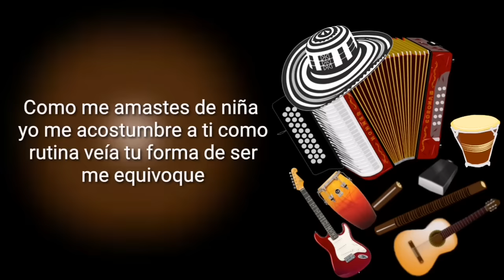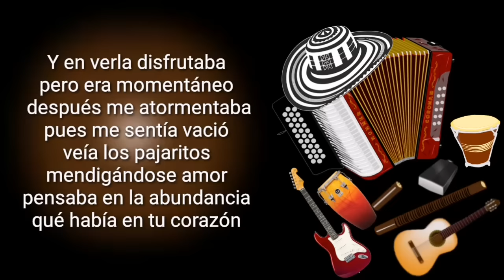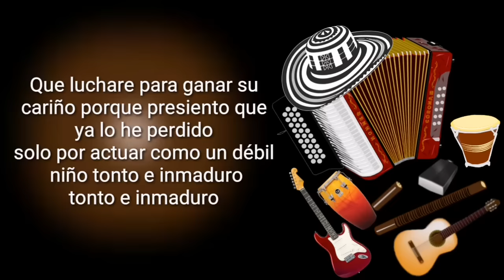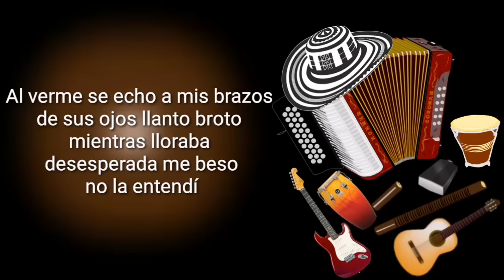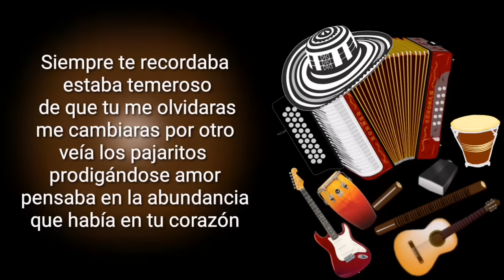Era Tan Fácil Olvidarte Binomio De Oro (Letra)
Era tan fácil olvidarte, almenos eso pensaba yo...
Después de todo... que tanto eras tu para mi... eso pensé...
Como me amastes de niña... yo me acostumbre a ti...
Como vivías... veía tu forma de ser... me equivoque

Y me marche para la ciudad
Pensando... que todo iba ser como en la tele...
Donde se ven a los chicos besando... bella tus eres

Soñaba con disfrutar de la vida...
Sin importarme... lo que tú sentías...
Después de todo no eras importante... eso creía...

Y en verla disfrutaba...
Pero era momentáneo... después me atormentaba...
Pues me sentía vació... veía los pajaritos... mendigándose amor...
Pensaba en la abundancia... que había en tu corazón...
Me dije voy a regresar a mí pueblo
Le pediré que por favor me perdone...
Que aceptare como cualquier amigo... sus condiciones...

Que luchare para ganar su cariño... p
Orque presiento que ya lo he perdido...
Solo por actuar como un débil niño... to
Nto e inmaduro... tonto e inmaduro...

Volví al pueblo cabis bajo...
Que temblaba no me daré... después de todo...
Hoy tenia miedo de aprender...
Comprenderán... haberme acecho a mis brazos
De sus ojos llanto broto...
Mientras lloraba desesperada me beso... no la entendí...
Y la abrase fuertemente en mi pecho...
El corazón se me quería salir... y
Como un loco la llene de besos, volví a vivir...
Le dije amor quiero que tu me perdones...
Yo reconozco que fui un egoísta pero ahora
Quiero cambiar tus dolores por mil sonrisas...
Siempre te recordaba estaba temeroso... de que tu me olvidaras...
Me cambiaras por otro... veía los pajaritos... p
Rodigándose amor...
Por eso hoy he regresado a mi pueblo...
Le he pedido que por favor me perdone...